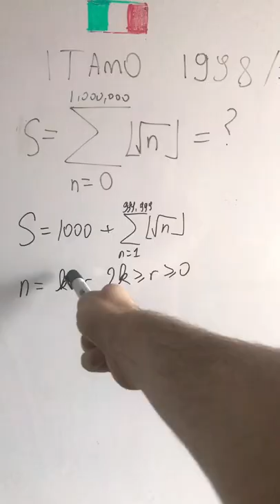A quick one from Italy